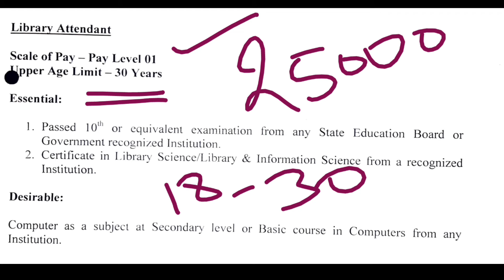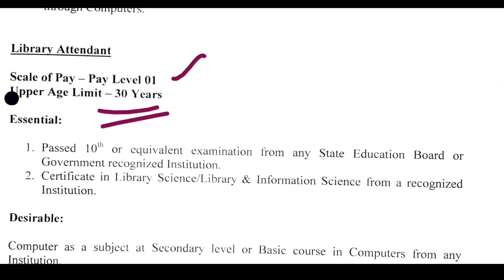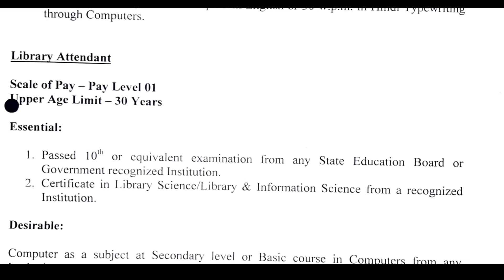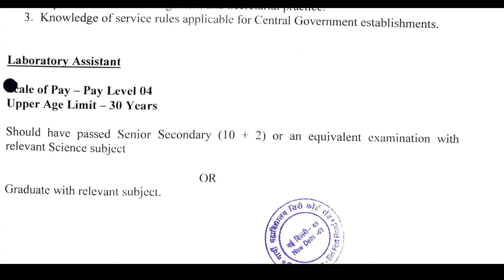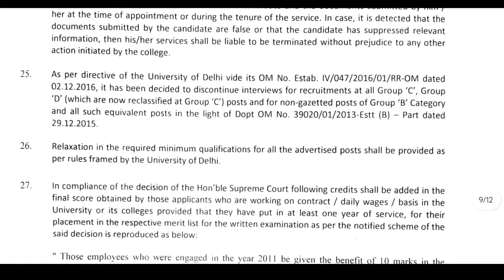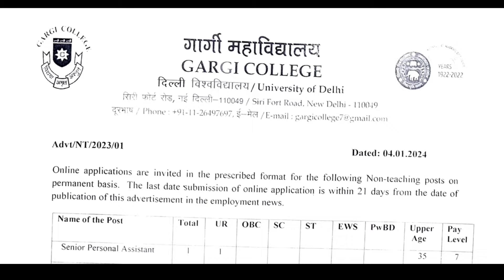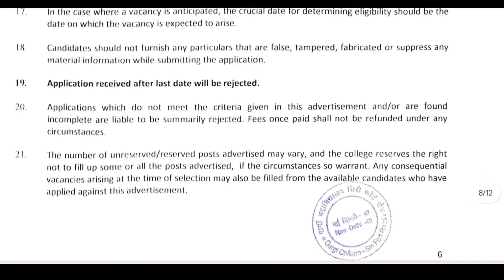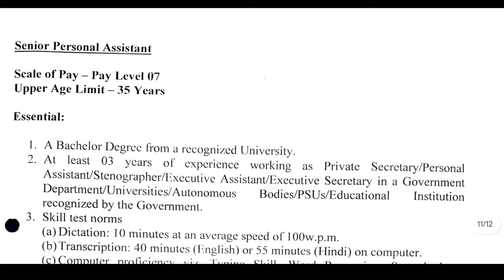10th/ఇంటర్ మెమో ఉంటే Apply చేయండి | నాన్-టీచింగ్ ఉద్యోగాల నోటిఫికేషన్ | GC Recruitment 2024 | Jobs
10th/ఇంటర్ మెమో ఉంటే Apply చేయండి | నాన్-టీచింగ్ ఉద్యోగాల నోటిఫికేషన్ | GC Recruitment 2024 | Jobs

Fill the below form to get a callback from Andhra University

10th/ఇంటర్ మెమో ఉంటే Apply చేయండి | నాన్-టీచింగ్ ఉద్యోగాల నోటిఫికేషన్ | GC Recruitment 2024 | Jobs